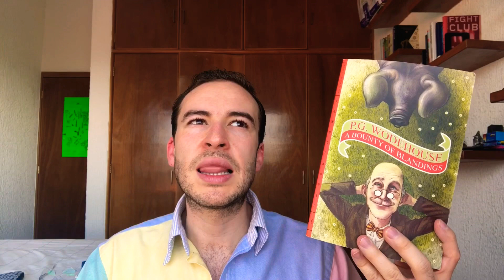Friday Reads | June 5, 2020